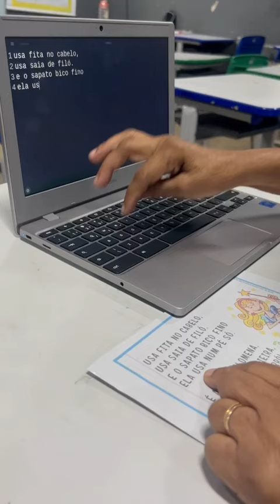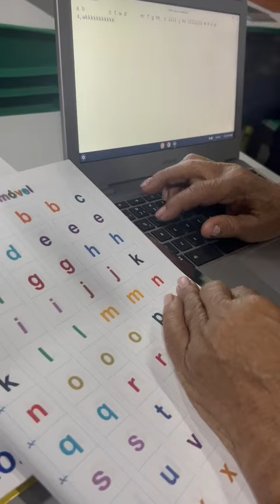Trindade Digital - O que os professores do EJA estão achando do Trindade Digital.